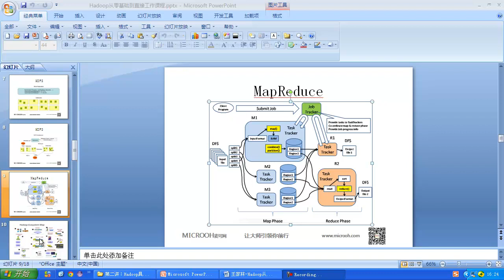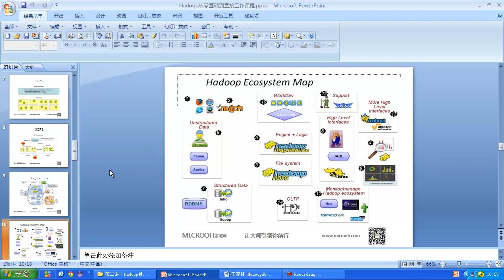Hadoop从零基础到直接工作课程4 Hadoop核心MapReduce工作流程和机制细致剖析